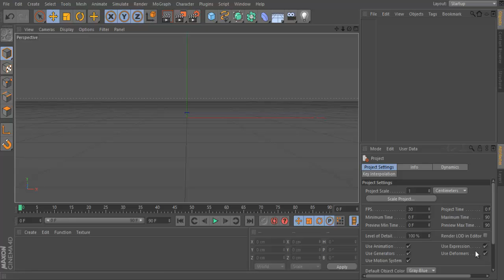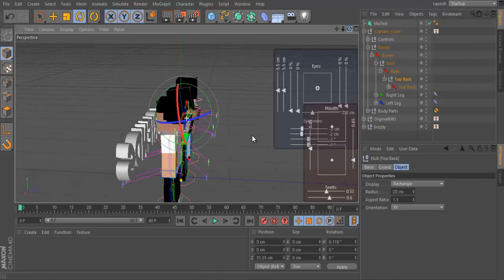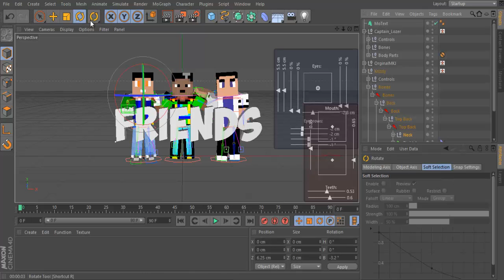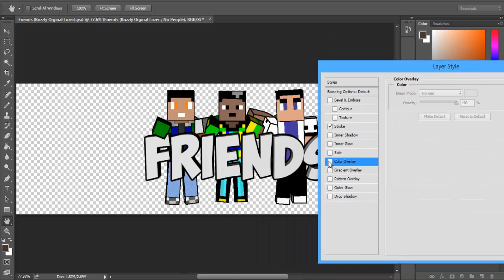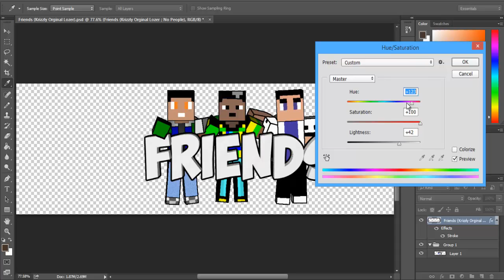"Friends" Gfx (Me, OrginalMKJ and Krizzly) with Cinema 4D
I go bored and opened C4D (Cinema 4D). I completly winged what I was doing. But it came out kinda good... I guess .-.
Skype: Captain Lozer
Steam: Captain Lozer
What I used:
Cinema 4D:

Silent Partner - Summer Smile (Outro)